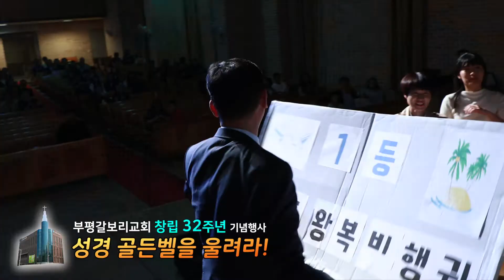20181007 부평갈보리교회 창립 32주년 기념 성경골든벨